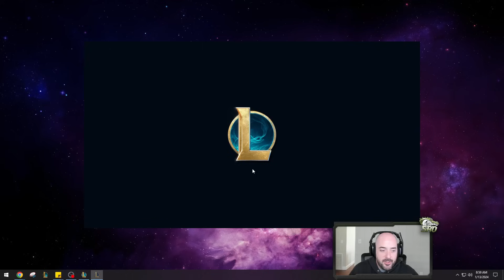Rumble damage is a little ridiculous in Season 14...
League of legends Season 14 Rumble gameplay!